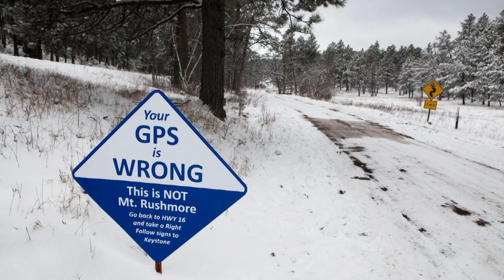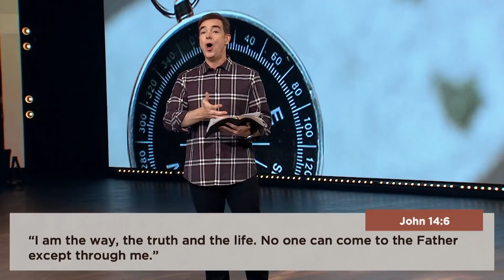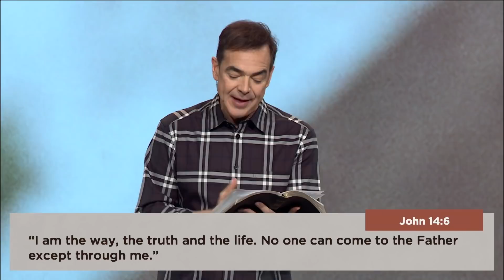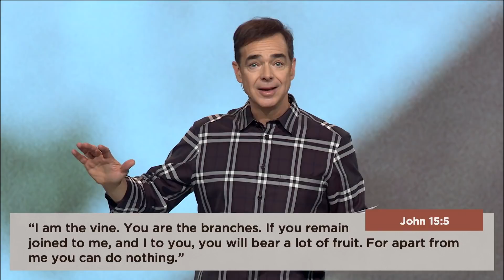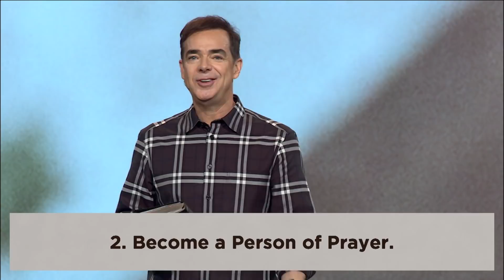Which Way Now? | Week 1 | Pastor Todd Mullins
It’s a new year, but where do we go from here? In the first message of this new sermon series, Pastor Todd shares that while January might change some things—Jesus changes everything.

Christ Fellowship is a church in South Florida with a passion to help you know God and grow in your relationships so that you can discover your purpose and impact the world. We believe that church isn’t just a building you walk in to, but a family you can belong to—so whether you call one of our 12 locations home or join from home, church is wherever you are! Led by senior pastors Todd & Julie Mullins, our mission is to impact the world with the love and message of Jesus Christ—everyone, everyday, everywhere.

Join us in our mission to share the love and message of Jesus with people all over the world.